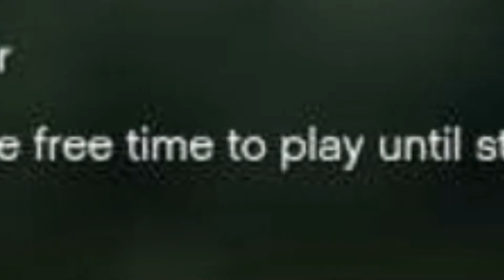โต๊ะทอด (FryDesk) | GTA Online feat. Tonmanzazaza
เล่น Heist Prison Break และ fail บางครั้ง